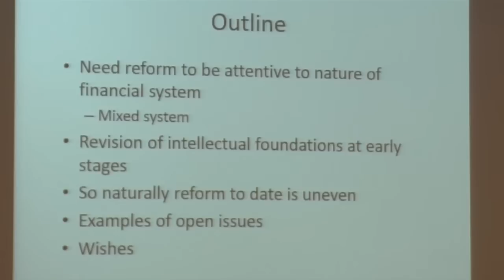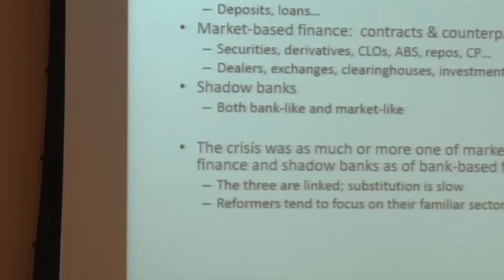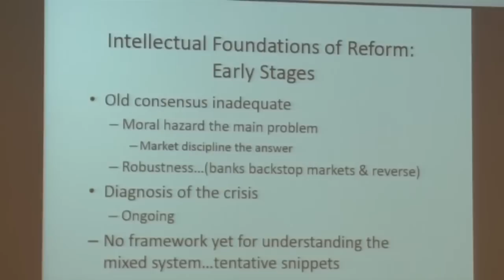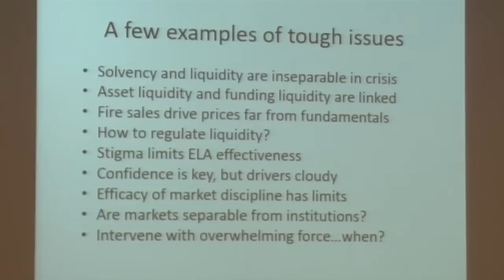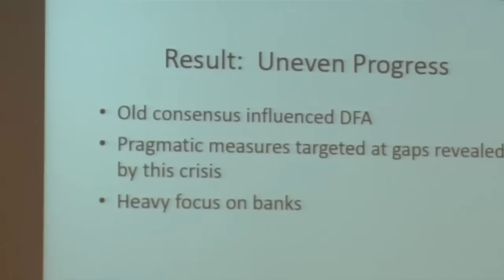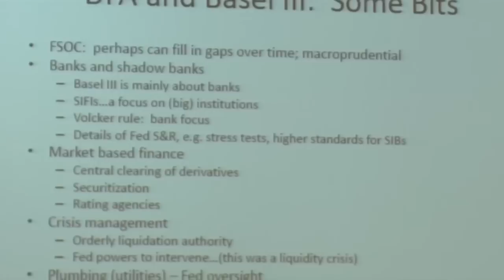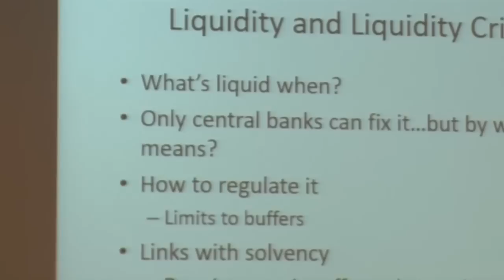The Current State of Play Under Dodd-Frank and Basel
On March 27, 2012, the Richard Paul Richman Center for Business, Law, and Public Policy presented Financial Risk and Regulation: Unfinished Business, a conference co-organized by Ira Millstein and Charles Calomiris. This conference launched a new initiative on Interdependence in the Global Economy and examined how implementation of Dodd-Frank and Basel III may affect the structure and performance of US financial institutions.